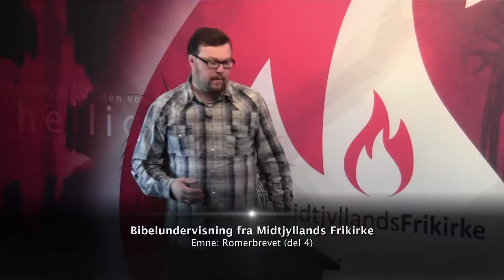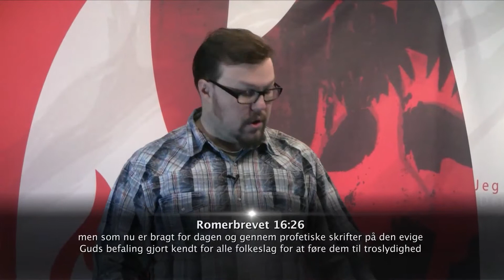Romerbrevet (del 4)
Gennemgang af det mest læste brev i Bibelen - Romerbrevet.

Romerbrevet er historisk og i dag det mest læste brev i Bibelen. Det blev skrevet af apostlen Paulus i år 57.

Brevet handler i stor grad om Jesu frelserværk og hvordan at vi som kristne er frelst af Guds nåde og ikke af gerninger.
Kapitel 13. er også kendt som "kærlighedskapitlet" da det gennemgår hvad ægte kærlighed er og hvordan den handler.
I denne videoserie gennemgår Ronald hele Romerbrevet og går i dybden med de mest essentielle sandheder i vores kristne tro.